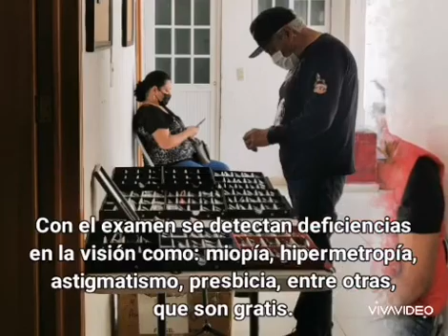Campaña de Salud Visual, gestionada por Paco Cedillo, resulta exitosa y continuará en 15 días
Exitosa campaña de Salud Visual, por segunda ocasión, lleva a cabo Paco Cedillo

En esta jornada el legislador, puntualizó que se condonará un 80 por ciento del costo del lente, en apoyo a la economía familiar, y sobre todo, evitar problemas relacionados con la pérdida de la vista.

Asimismo ante la gran demanda de los ciudadanos para acceder a este beneficio, se volverán a realizar exámenes en 15 días, por lo que invita a los interesados a agendar su cita, lo cual puede hacerse vía whatsapp, al número 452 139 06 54, asistir con las medidas preventivas de sanidad para evitar contagios por COVID-19.

Por su parte, Alejandro Rueda Hernández, médico encargado, recordó que los horarios de atención serán de las 10 a las 14 horas, en la  Casa de Enlace, ubicada en la calle Juan Delgado No. 59, en la colonia San Miguel, y el examen para la detección de las deficiencias en la visión como miopía, hipermetropía, astigmatismo, presbicia, entre otras. Examen médico que se realiza totalmente gratuito... Seguiremos informando